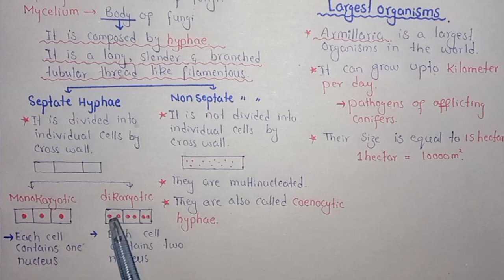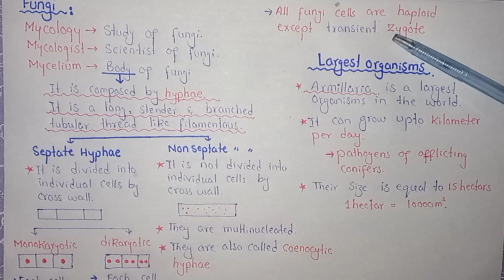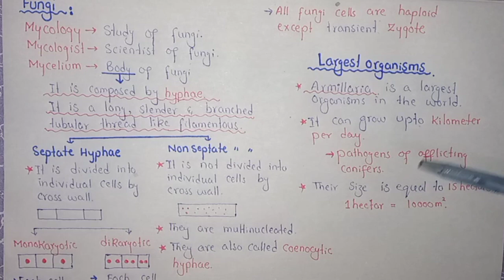introduction to fungi | Hyphae